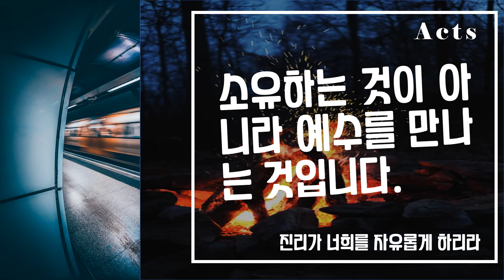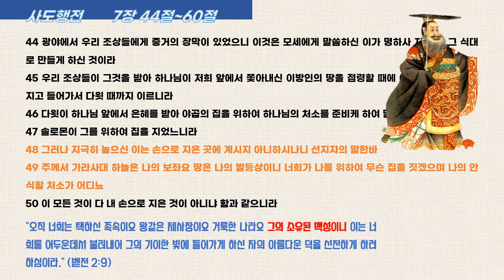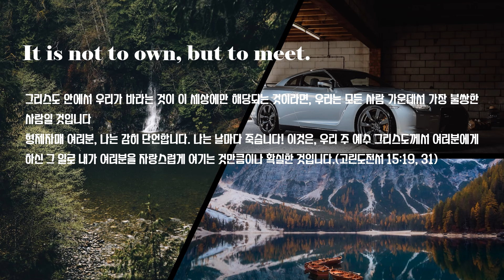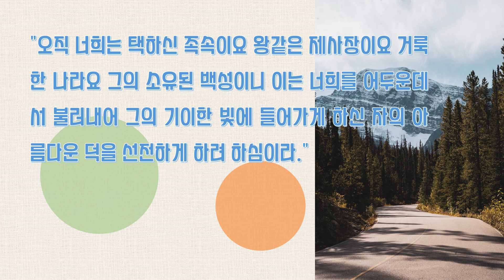소유하는 것이 아니라 예수를 만나는 것입니다(사도행전특강 7)